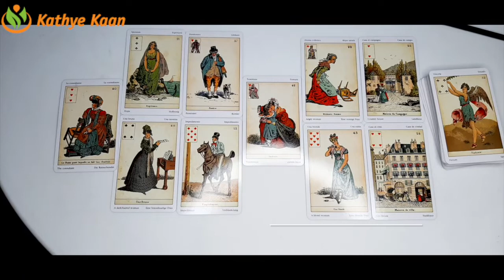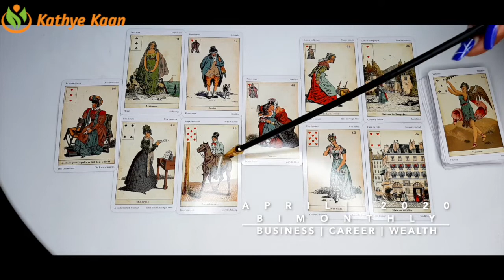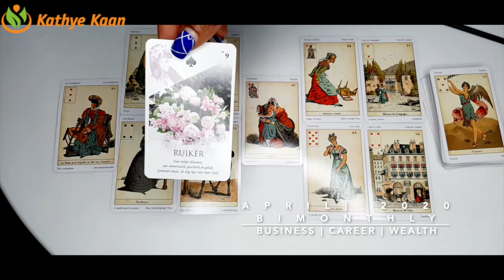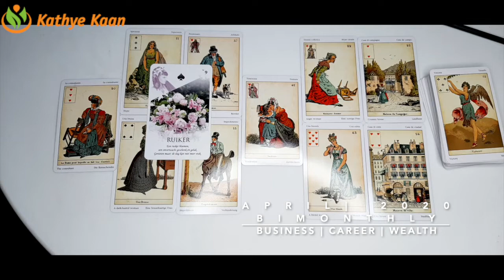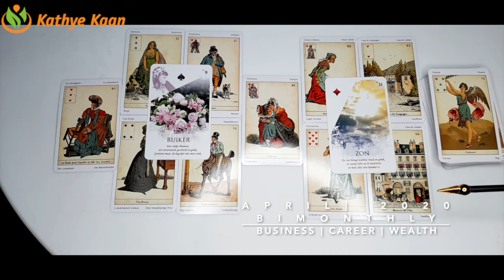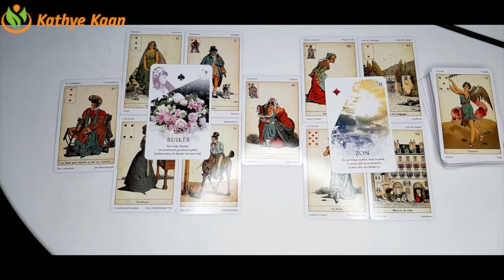VIRGO APRIL 2020 Bi MONTHLY🍀 BUSINESS CAREER FINANCE READING 💫☸️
Kathye